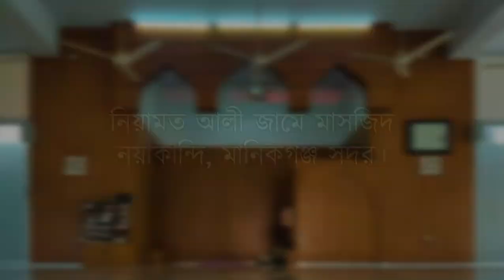ঈমানের মূলনীতি সমূহ || শায়খ আব্দুর রহমান বিন মোবারক || নিয়ামত আলী জামে মাসজিদ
আলোচনার বিষয়ঃ ঈমানের মূলনীতি সমূহ
আলোচকঃ শায়খ আব্দুর রহমান বিন মোবারক

স্থানঃ নিয়ামত আলী জামে মাসজিদ, নয়াকান্দি, মানিকগঞ্জ সদর।

লাইক, কমেন্ট, শেয়ার এবং সাবসক্রাইব করে সবার মাঝে ছড়িয়ে দিন কুরআন ও সুন্নাহর বাণী।